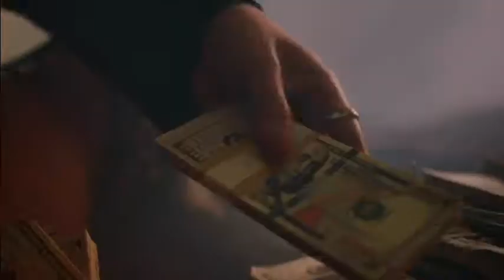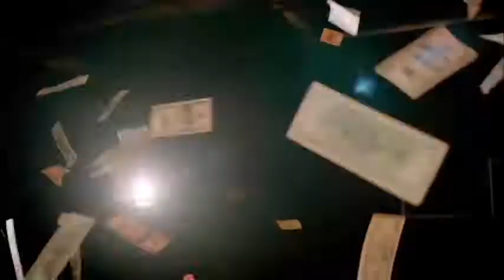Cash Money - Millionaire Dream (Music Video)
Artist: Cash Money Millionaires
Song: Millionaire Dream
Album: Big Tymers - How You Luv That
Feature: Lil Wayne, Birdman, Mannie Fresh